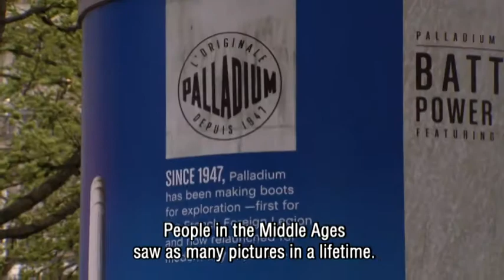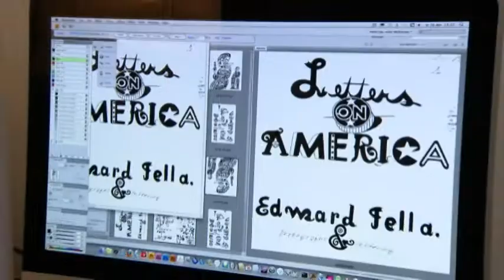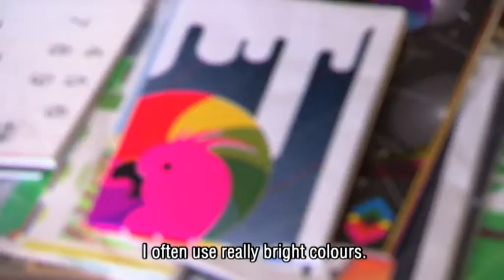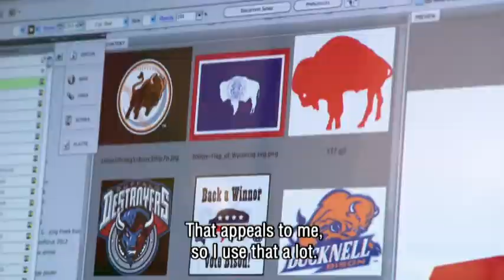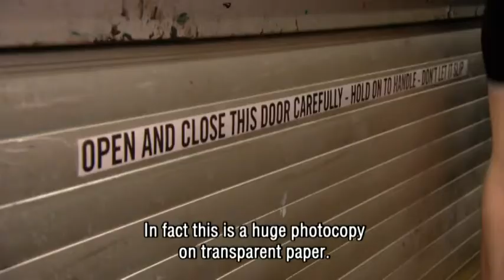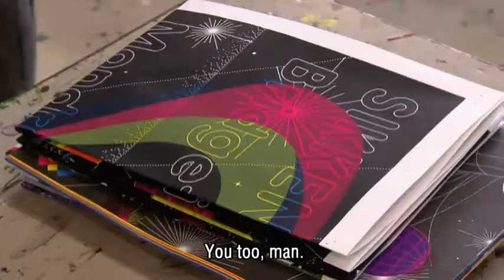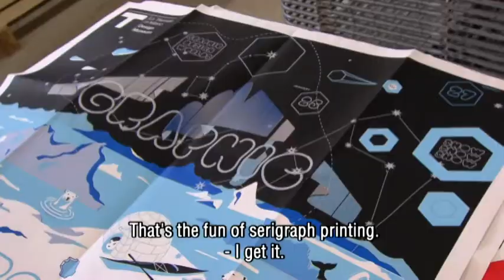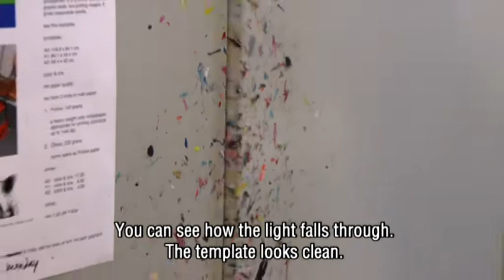What the Art?! Harmen Liemburg (graphic design)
Every day, one sees more than two thousand advertisements, images, and logos. How can an image stand out in this flood of visual information? Designer Harmen Liemburg makes colorful screen prints that draw inspiration from the graphic design found on our streets. In this episode, Blikopeners Bilal and Luna visit Liemburg’s studio, where they are given an assignment: to collect packaging from the world around them—in this case, from the supermarket. Together with Liemburg, they discover what’s involved in making a screen print.